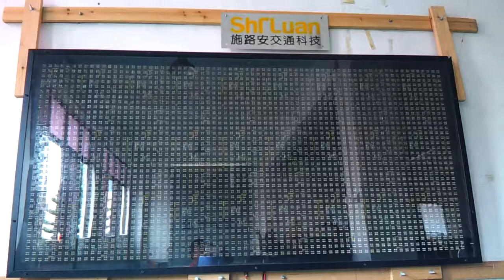CHEVERON MOVING RIGHT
CHEVERON MOVING RIGHT - CMS3 Changeable Message Signs